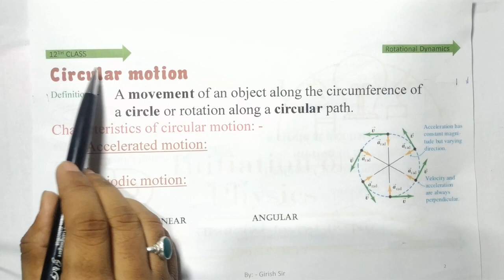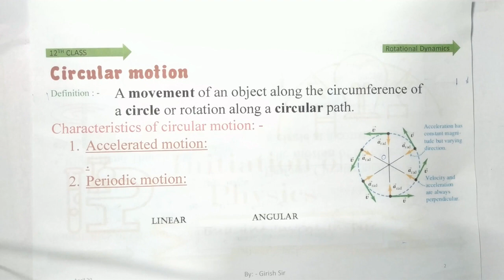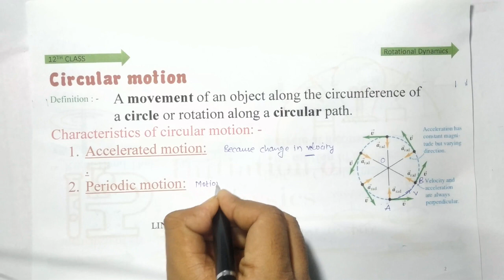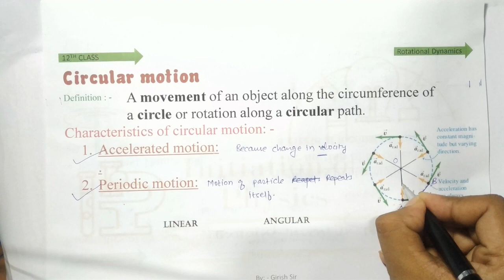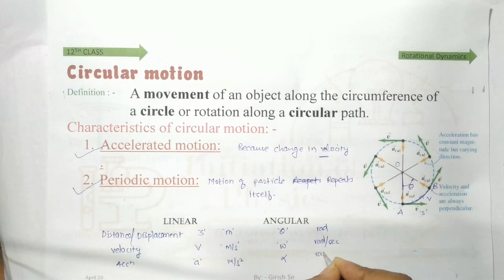ROTATIONAL DYNAMICS- 02 !!! 12 CLASS !!! CIRCULAR MOTION AND CHARACTERISTICS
Today we are going to learn about circular motion and its characteristics of circular motion.